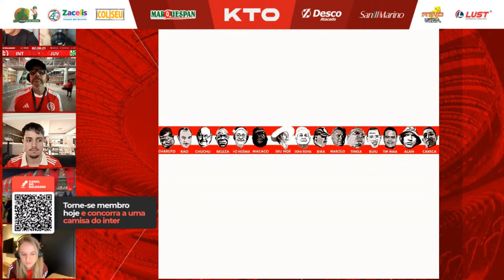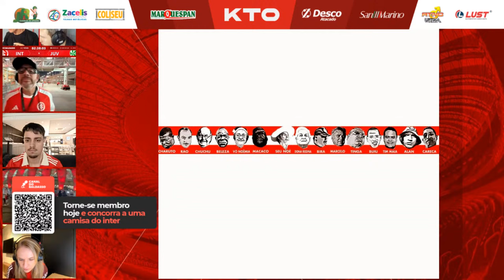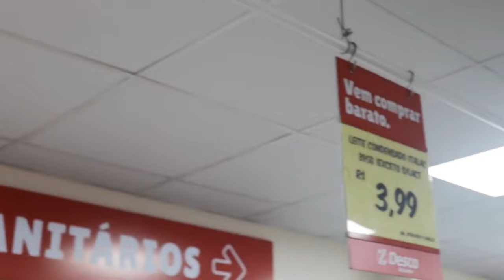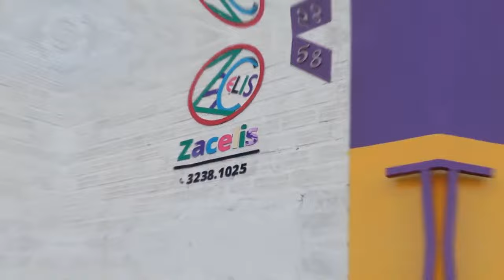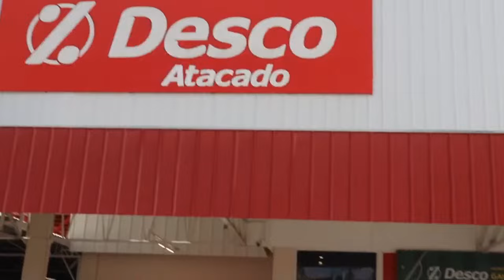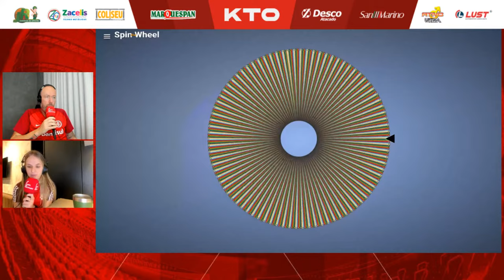(AO VIVO) SUPER JORNADA COLORADA KTO: INTER X JUVENTUDE | CAMPEONATO GAÚCHO | #173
NOVIDADE!!! CANAL DO BALDASSO NO WHATSAPP! ENTRA AGORA

MARQUESPAN
A maior fabricante de pão francês do Brasil, tem orgulho de ser gaúcha!
Marquespan! Para nós o pão é sagrado!
DESCO ATACADO
Vem pro Desco, vem comprar BARATO e com Qualidade Todos os Dias!
Aqui tem Variedade e muita Economia para o seu negócio e para a sua casa.

SAN MARINO VEÍCULOS

Fiat é na San Marino!

ZAPAY
Consulte  IPVA, licenciamento e dívidas relacionadas ao seu carro em um só aplicativo gratuito.

MOTEL COLISEU

Quando surgir aquele momento especial com a pessoa que tu curte, não tenha dúvidas: MOTEL COLISEU.
O melhor motel de Porto Alegre!
Suítes incríveis para momentos inesquecíveis.
Muito bem localizado. Coloca no waze e vai sem erro.
MOTEL COLISEU: a tua referência a partir de agora!

ZACELIS

JR CIMENTO
O maior distribuidor de MATERIAL DE CONSTRUÇÃO do Sul do Brasil.
Indústria própria de telas e treliças.

LUST

Não é apenas lubrificante, é Lust. A marca que está conquistando o Brasil com sua tecnologia de ponta, qualidade incomparável e preços justos. Faça parte desse sucesso e garanta o melhor para o seu veículo com Lust Lubrificantes.

CENTRAL SUL MÓVEIS
Rua Edgar Pires de Castro 1890, Zona Sul de Porto Alegre,
e a partir de 03/04 no Bairro Canudos em Novo Hamburgo.
Segue no Insta e Face @centralsulmoveis e aproveite as ofertas.